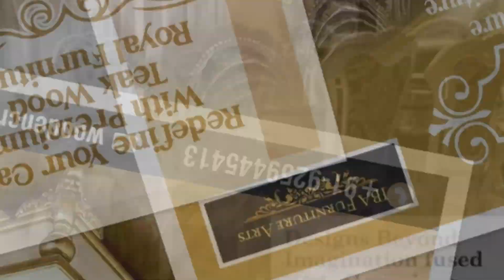Discover High-Quality Antique Furniture Pieces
An Exclusive Designed,
with high quality genuine soiled Teak wood ,
Teak wood handicraft furniture made in our workshop has been by master craftsmen,
100% Made in India with local talent we produce masterpieces .
Our Every Product is individually designed and crafted by Master craftsman.
It can be customized to as per your choice.

And We have all kind of wood carving furniture & handicraft items available. || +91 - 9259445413 ||